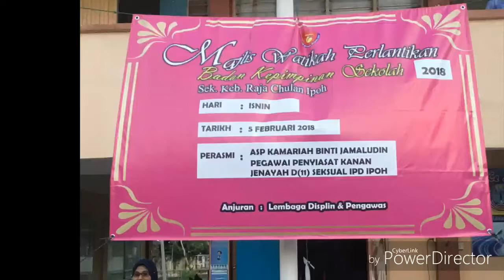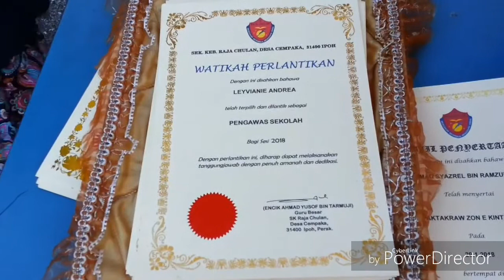Majlis Watikah Perlantikan Badan Kepimpinan Sekolah